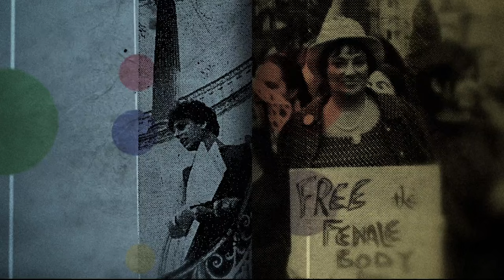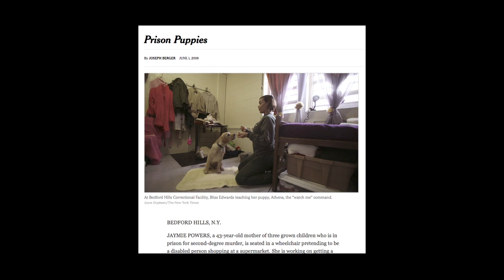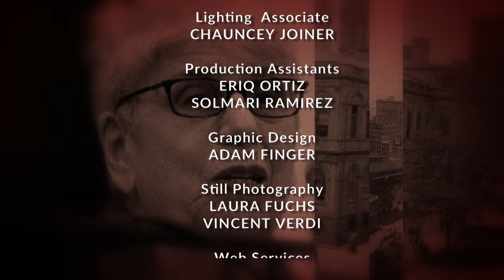Eldridge & Co. - Judith Clark: A Radical Transformation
Investigative reporter Tom Robbins and Ronnie Eldridge discuss the purposes of imprisonment, the role of prison programming and rehabilitation versus retribution. Included in this first of two programs is Eldridge's exclusive interview with Judith Clark, currently serving 75 years to life, at Bedford Hills Correctional Facility for Women.  (Taped:  04/06/16)